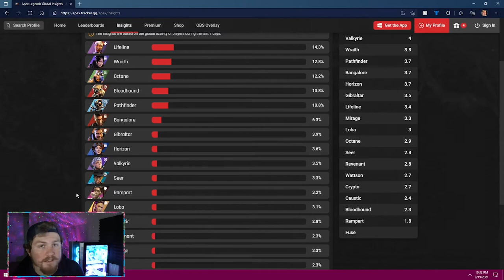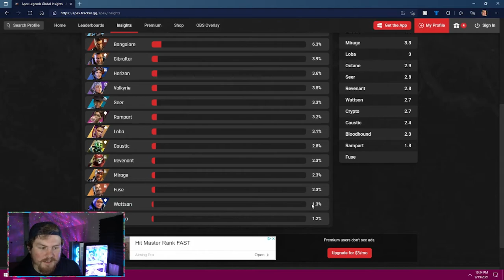Where’s Wattson’s Heirloom?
In light of Rampart receiving an heirloom in Apex Legends, I decided to rant about why Wattson doesnt have hers already.

Also another THANK YOU to those who have supported me in the almost 2 years streaming and allowing me to make upgrades to the setup, I hope I can keep making content for yall!